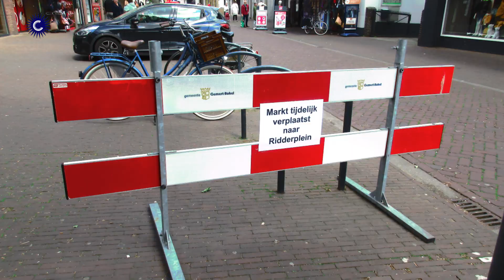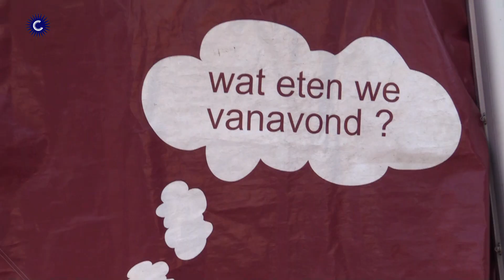Markt in Gemert weer open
De gemeente meldt dat vanaf  maandag 4 mei de markt weer op het Ridderplein zal staan, compleet met food-  en non-foodkramen. De markt is tijdelijk naar het Ridderplein verhuisd omdat zo de anderhalve meter afstand gehandhaafd kan worden.

In Noord-Brabant zijn sinds vrijdag de markten weer toegestaan, mits de anderhalve meter afstand gegarandeerd kan worden.